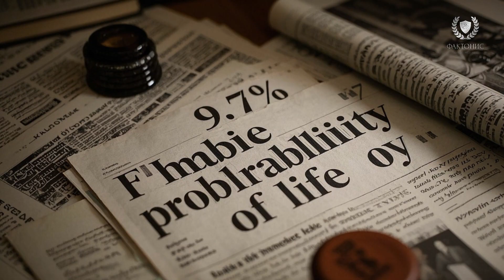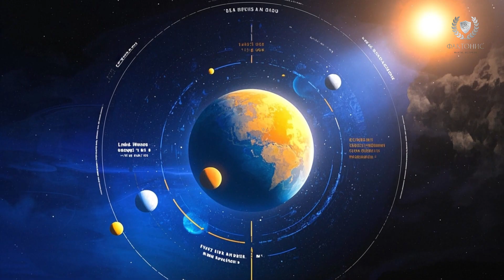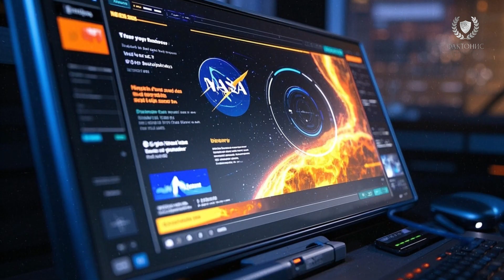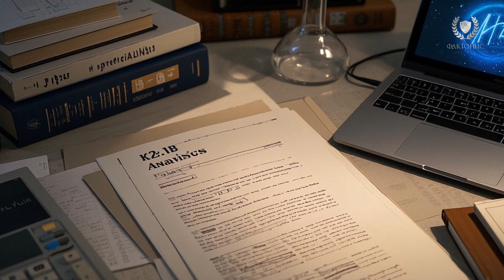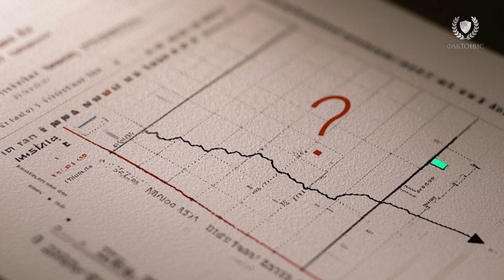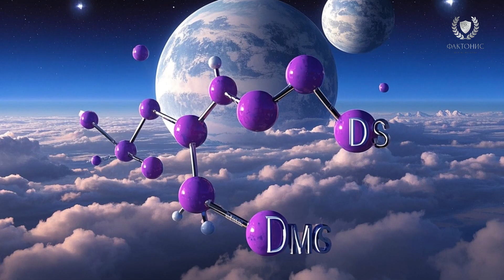Жизнь вне Земли СУЩЕСТВУЕТ? С вероятностью 99,7% она есть на планете K2-18b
Недавно астрономы сделали открытие, которое может изменить всё, что мы знали о жизни во Вселенной. На экзопланете K2-18b, находящейся в 124 световых годах от Земли, обнаружены химические соединения — диметилсульфид (DMS) и диметилдисульфид (DMDS). На Земле они производятся исключительно живыми организмами! Это открытие может стать первым шагом к подтверждению существования внеземной жизни.

В этом видео мы подробно разберём:
— Что собой представляет экзопланета K2-18b
— Почему её атмосфера такая уникальная
— Какие газы обнаружил телескоп «Джеймс Уэбб»
— Что думают учёные о вероятности жизни (99,7%!)
— Возможны ли альтернативные объяснения?
— Какие риски и скептические мнения существуют
— Что это открытие значит для науки и человечества